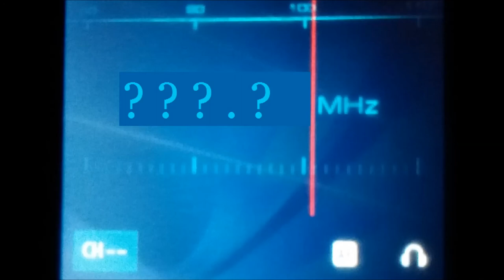Szlovák rádióállomás sugározta, Ultra Short Wave